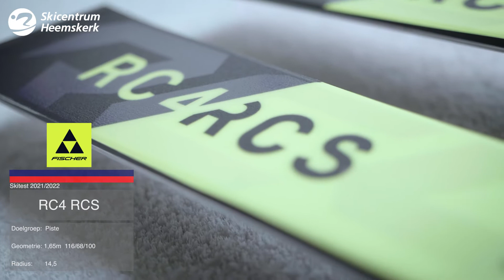Fischer RC4 RCS